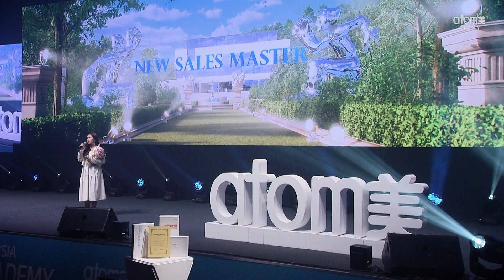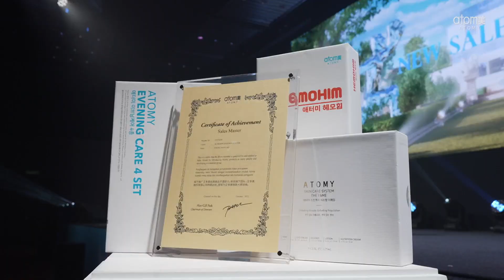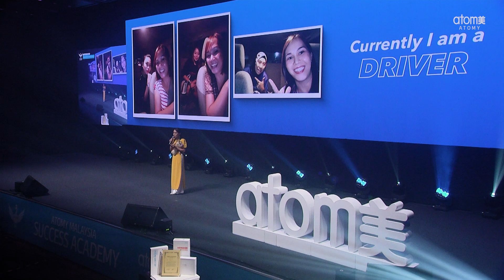Sales Master Promotion - March 2024 | 30 March 2024 Success Academy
"Sales Master Promotion - March 2024"
Speakers: Jessica Wong SM, Pham Thi Quyen SM